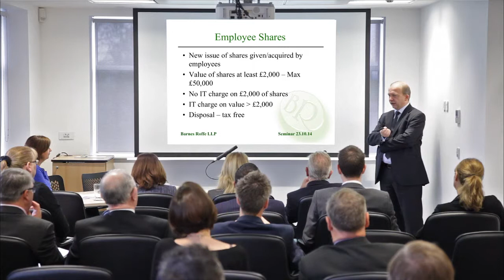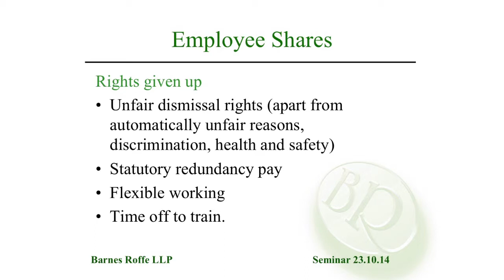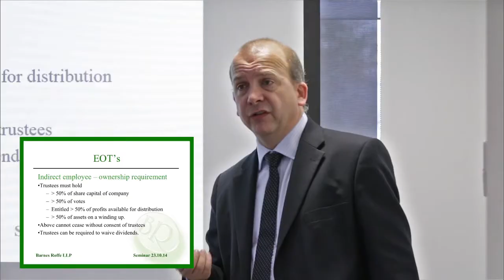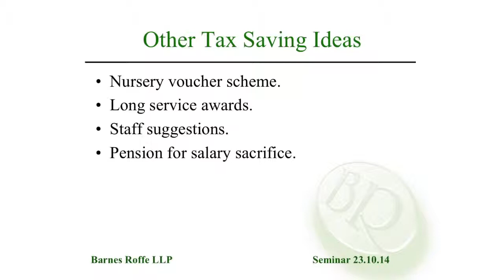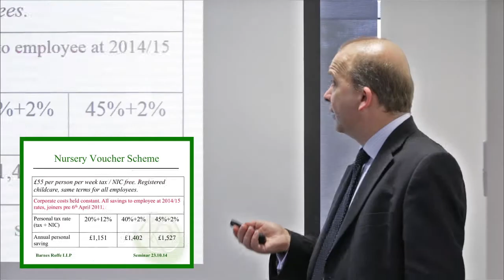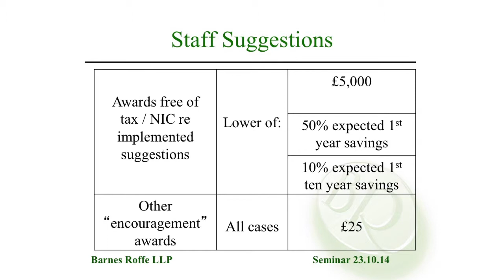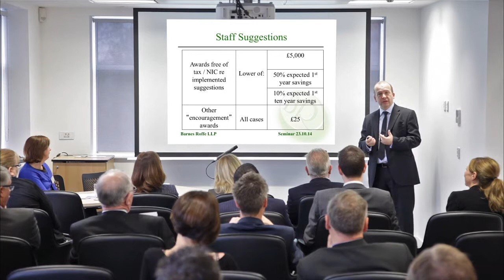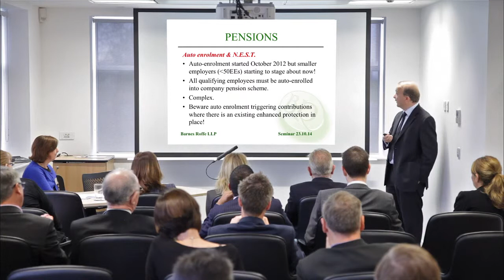Remuneration Planning Employee Shares and Ownership Trusts